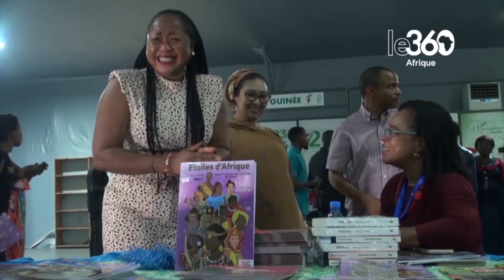Les 72 heures du livre de Conakry: bilan de la 16ème édition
Pour sa seizième édition, les 72h du livre de Conakry, rendez-vous devenu  incontournable pour les acteurs de la littérature, reste toujours fidèle à son ambition  de faire de Conakry, la capitale africaine du livre.